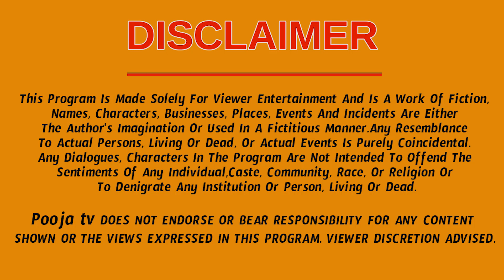గృహిణి ఈ నియమాలు పాటిస్తే లక్ష్మీ కటాక్షం కలుగుతుంది | Rama Devi Astrologer | PoojaTV Telugu